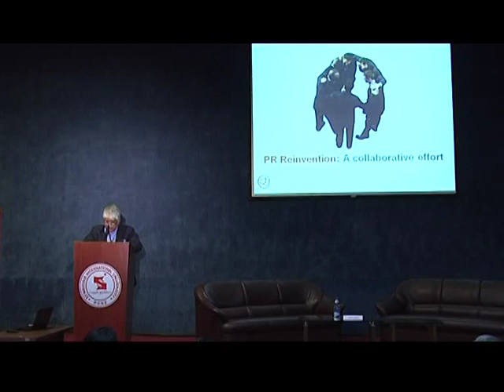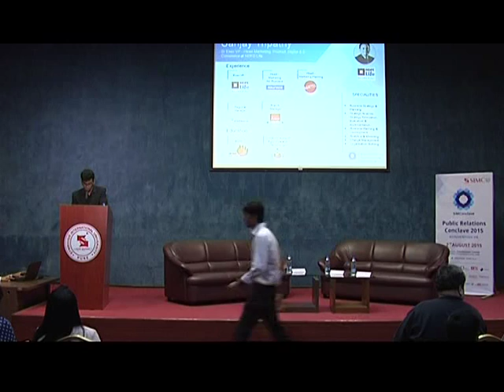PR Conclave: Reinventing PR (Part 2 of 5)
The discussion was moderated by Mr. Pradyuman Maheshwari, Editor-in-Chief and CEO, MxMIndia.

They debated about the position and value of PR in the marketing industry and also discussed about its future prospects.

The panelists for this discussions were Hareesh Tibrewala, Social Media Strategist, Business Owner & Joint CEO at socialwavelength.com, Bhairavi Jhaveri, Communications at Twitter India and Deepshikha Dharamraj, Chief Marketing & Growth Officer at Genesis Burson-Marsteller.